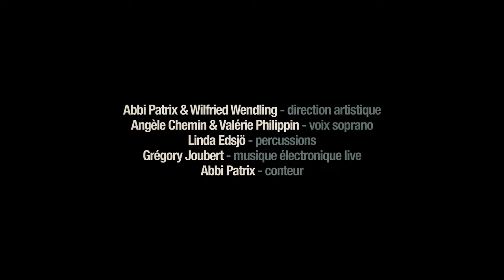[Teaser] BUZZ de WILFRIED WENDLING & ABBI PATRIX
**Performance électro-lyrique et mobile, en immersion sonore sous casque, avec polyphonie de voix et électronique**

Casque sur les oreilles, suivez l’équipée des artistes qui vous embarquent dans une revue sonore et poétique éclatée et créée en direct, mêlant l’électronique aux instruments et aux voix d’une chanteuse lyrique et d’un conteur. Le CYCLE NEWS propose plusieurs variations (Spoil, Spoil match, Buzz, Hoax, etc.) adaptables selon le lieu et l’événement en mettant l’accent sur un sujet spécifique et différenciées par les sources littéraires.
Abbi Patrix & Wilfried Wendling, direction artistique
Angèle Chemin & Valérie Philippin, voix soprane
Linda Edsjö, percussions
Grégory Joubert, musique électronique live
Abbi Patrix, conteur
Camille Lézer, direction technique
Laure Lang, régie casque

Production déléguée : La Muse en Circuit – CNCM